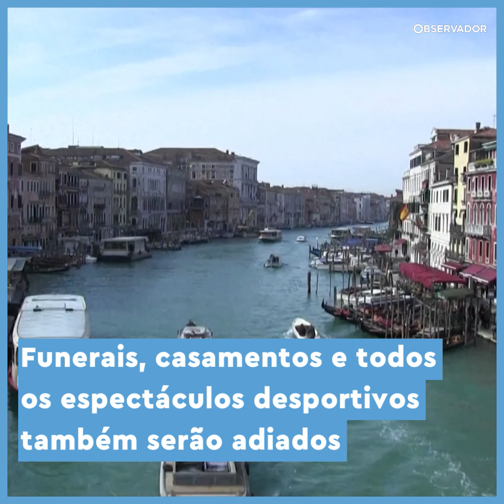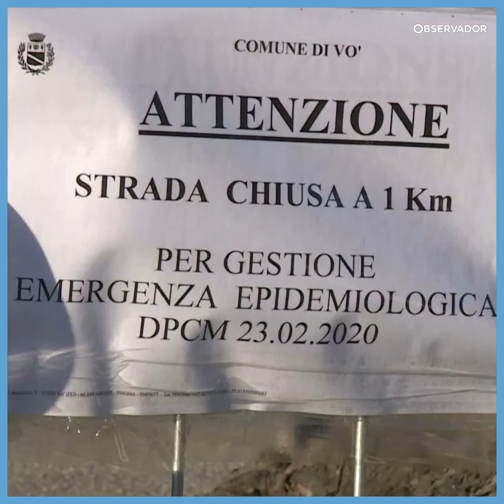"Os nossos hábitos têm de mudar". Quarentena deixa Itália deserta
Não há pessoas nem carros nas ruas de várias cidades italianas. O Governo decretou quarentena para todo o país, pelo menos até 3 de Abril, depois da rápida escalada de contágios do COVID-19.